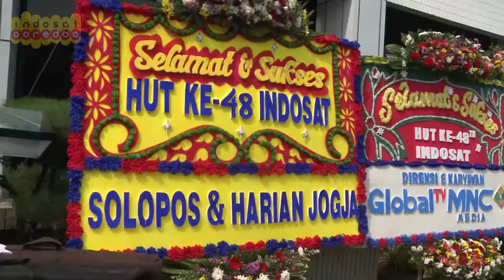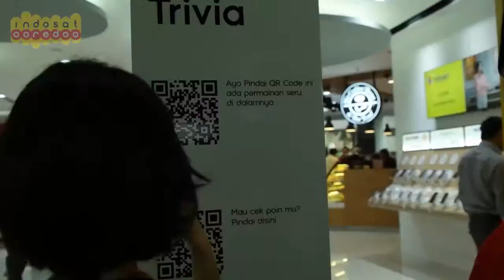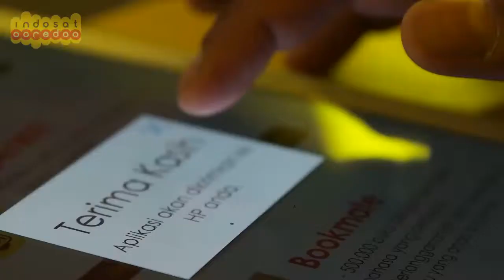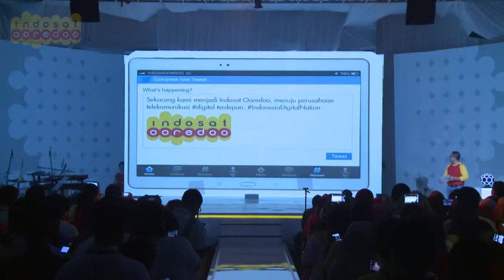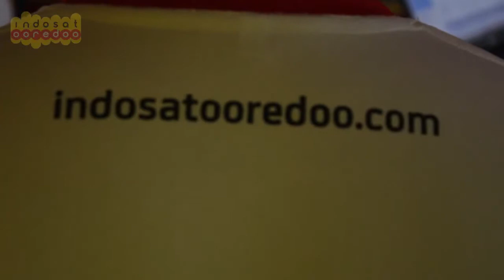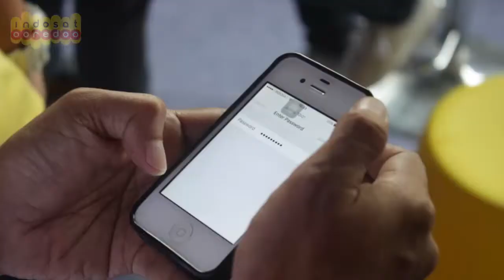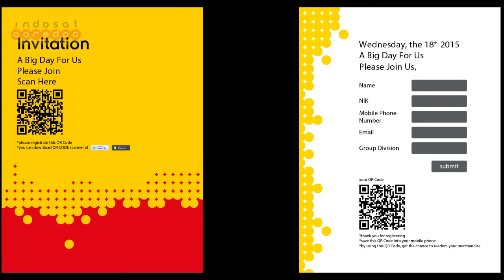Indosat Reborn highlight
Indosat Rebranding Logo menjadi Indosat Ooredoo
Internal Launching dan Press Launching

Gedung indosat KPPTI.
19 november 2015